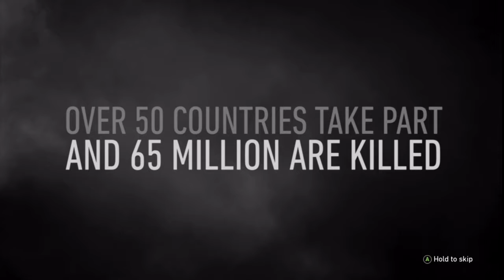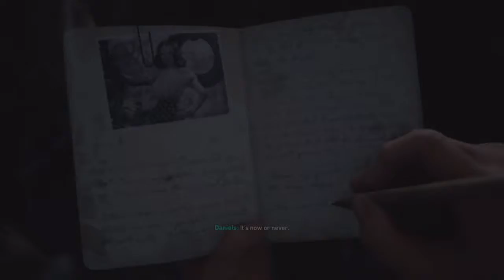D-Day- Call of Duty: WWII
Warning: contains Graphic content

Today I play as an American soldier in World War 2 as he and the rest of the US army invade France.